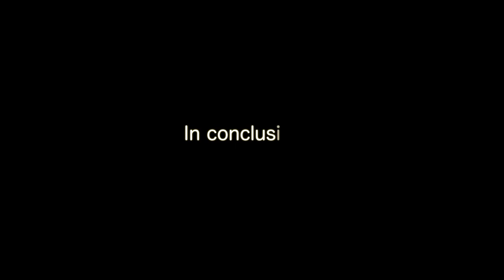Vlog #02: Cleaning Up Scott's Run Nature Preserve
My amazing green thumbed friend Alicia had an idea to bring trash bags with us whilst we hiked Scott's Run.